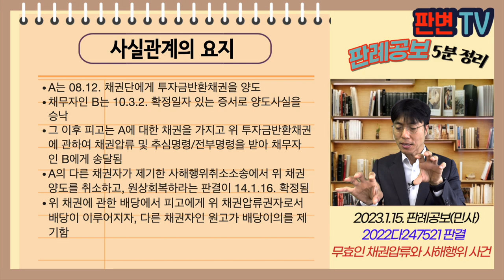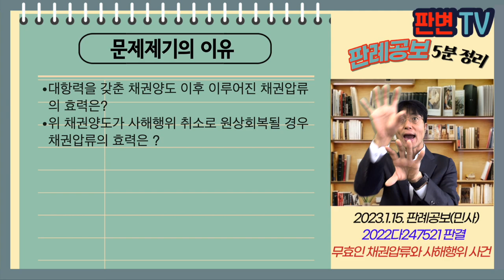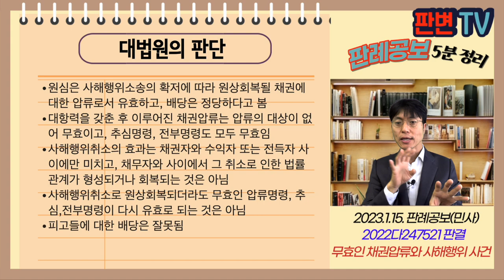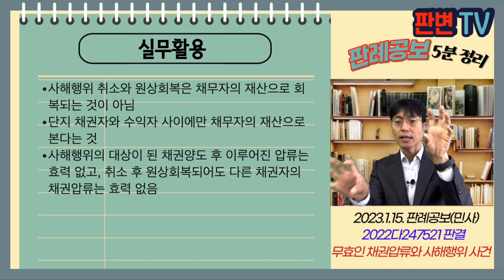무효인 채권압류와 사해행위 사건 [23.1.15.자 판례공보(민사)]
무효인 채권압류와 사해행위 사건
별 3개

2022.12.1. 선고 2022다247521 판결
배당이의

원고 다른 채권자(상고인)
피고 채권압류권자

파기환송

A는 08.12. 채권단에게 투자금반환채권을 양도
채무자인 B는 10.3.2. 확정일자 있는 증서로 양도사실을 승낙
그 이후 피고는 A에 대한 채권을 가지고 위 투자금반환채권에 관하여 채권압류 및 추심명령/전부명령을 받아 채무자인 B에게 송달됨
A의 다른 채권자가 제기한 사해행위취소소송에서 위 채권양도를 취소하고, 원상회복하라는 판결이 14.1.16. 확정됨
위 채권에 관한 배당에서 피고에게 위 채권압류권자로서 배당이 이루어지자, 다른 채권자인 원고가 배당이의를 제기함

대항력을 갖춘 채권양도 이후 이루어진 채권압류의 효력은?
위 채권양도가 사해행위 취소로 원상회복될 경우 채권압류의 효력은 ?

원심은 사해행위소송의 확저에 따라 원상회복될 채권에 대한 압류로서 유효하고, 배당은 정당하다고 봄
대항력을 갖춘 후 이루어진 채권압류는 압류의 대상이 없어 무효이고, 추심명령, 전부명령도 모두 무효임
사해행위취소의 효과는 채권자와 수익자 또는 전득자 사이에만 미치고, 채무자와 사이에서 그 취소로 인한 법률관계가 형성되거나 회복되는 것은 아님
사해행위취소로 원상회복되더라도 무효인 압류명령, 추심,전부명령이 다시 유효로 되는 것은 아님
피고들에 대한 배당은 잘못됨

실무활용
사해행위 취소와 원상회복은 채무자의 재산으로 회복되는 것이 아님
단지 채권자와 수익자 사이에만 채무자의 재산으로 본다는 것
사해행위의 대상이 된 채권양도 후 이루어진 압류는 효력 없고, 취소 후 원상회복되어도 다른 채권자의 채권압류는 효력 없음